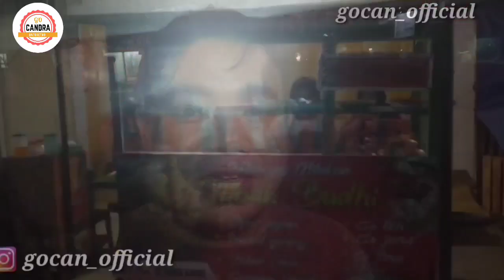KULINER BATURETNO WONOGIRI // SRABI LEGEND MBAH SIEM Part 9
Hallo gaes

Srabi Mbah SIEM ..mulai Usaha Sejak th 1952.. dan Saat ini di pegang atau d jalan kan oleh Generasi Ke 3 yaitu dengan

 Sdr SONY..
Via WA bisa
Menerima Pesanan dan juga buat acara kondangan atau reuni juga bisa genks ya

Srabi ini berada di perempat an jalan Baturetno genks.ya..buka mulai jam 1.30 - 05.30
Setiap hari biasa buat -+ 800 biji kurang lebh nya harga 1 seribuan saat saya buat video ini tgl 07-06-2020 ( tapi ya mengikuti menyesuaikan  harga bahan di pasaran ya genks ) 😊🙏😊

Buat kamu yg kangen .jangan lupa Jajan dan Nikmati kuliner di Baturetno ya

KULINER BATURETNO
KULINER WONOGIRI